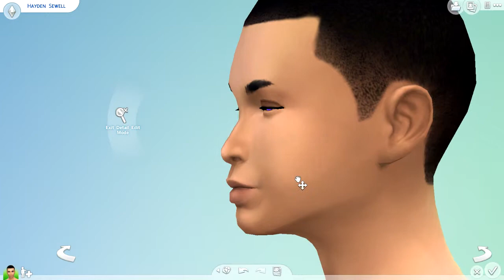The Sims 4: CAS ~ Jase and Kaiden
2 sims 4 teen create-a-sims' for a new challenge I am making ^_^

Origin ID: MsHoneyBree

HoneyBree buzzing out ♥

 ♥Upload Schedule♥
Monday:  Free day
Tuesday: The Sims 4 Get to Work
Wednesday: The Sims 4 Get to Work
Thursday: Create-a-sim & The Sims 4 Get to Work
Friday: Minecraft vids & Sims 3 100 Baby Challenge
Saturday: Random & Sims 3 100 Baby Challenge
Sunday: Sims Next Top Model 12:00 PM EST